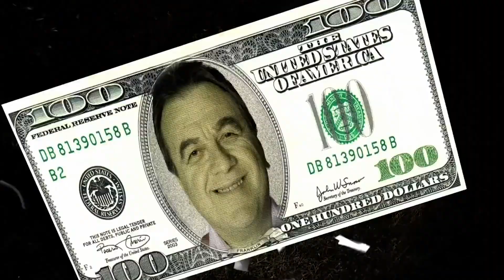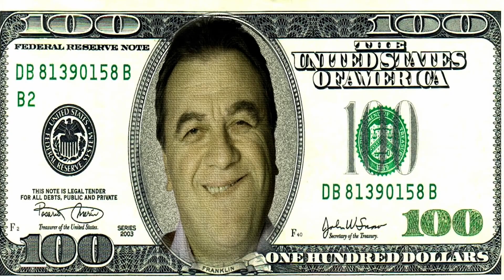Öz Hakiki Karakol | Ver Abicim Bana Çantayı! | Türk Komedi Filmi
Bir kumarhaneyi soymak için sahte bir karakol kuran Hasan ve arkadaşları, hem vatandaşın sorunlarını çözüyor hem de kasabanın asayişini sağlarken, diğer yandan da kumarhaneyi soyma planları yapıyordur. Fakat devletin karakola iki stajyer atamasıyla olaylar iyice içinden çıkılmaz bir hal alacaktır...
Başrollerini Emin Maltepe, halen TRT 1'de yayınlanan Leyla ile Mecnun dizisinin Bakkal Erdal'ı Cengiz Bozkurt, televizyon izleyicilerinin Canım Ailem dizisinin Kenan'ı, Aşk ve Ceza'nın Cem'i olarak tanıdıkları Oktay Gürsoy ile Serkan Genç, Sezgin Cengiz ve Hasan Demirtaş'ın paylaşacağı filmin çekimleri Kırklareli'nin Çakıllı Beldesi'nde ve İstanbul'da çekildi.

Yönetmen: İbrahim Güler
Oyuncular: Cengiz Bozkurt, Emin Maltepe, Oktay Gürsoy
Tür:  Komedi
Yıl: 2012